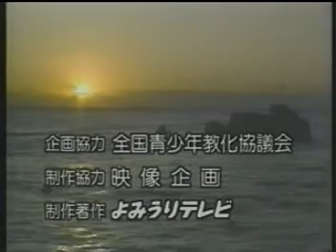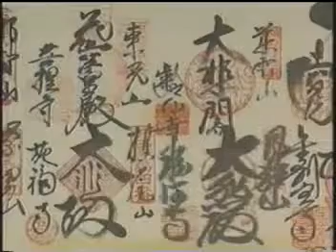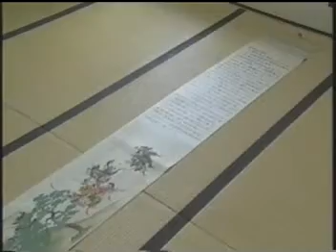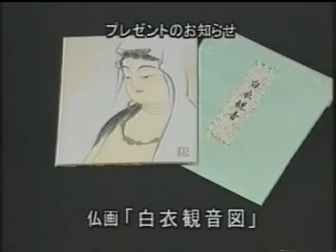心を語る 仏画に魅せられて 仏絵師 藤野正観 1999 １ 10 放送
このビデオは、1995年に描いた大涅槃図制作を振り返りながら、私の仏画人生の一部を紹介して頂いたものです。
制作は『よみうりテレビ』です。今は終了しましたが、有名な長寿番組だった「宗教の時間」にて、全国放送（1999年1月）されたものです。
【注意】番組最後のプレゼント募集は、現在すでに終了しています。
※宗教の時間は、読売新聞社主である故・正力松太郎氏によって企画され、日本テレビと読売テレビが自主制作放送した宗教番組。
日本の仏教や神道における宗教人の声や、寺院や神社の様子、民間伝承など宗派にとらわれない内容であった。
日曜日の早朝に放送された長寿番組であったが、平均視聴率が2%と、高視聴率だった。
1960年3月20日から長年放送されたが、2001年3月25日を最後に41年の歴史に幕を閉じた。

【注意】番組最後のプレゼント募集は、現在すでに終了しています。応募しないで下さい。